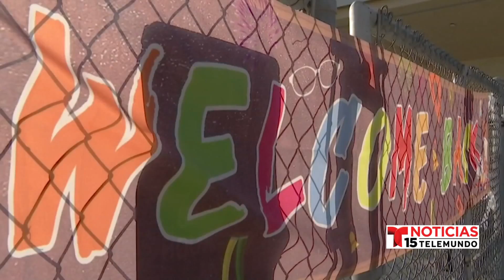California exige vacunas o pruebas semanales para trabajadores escolares